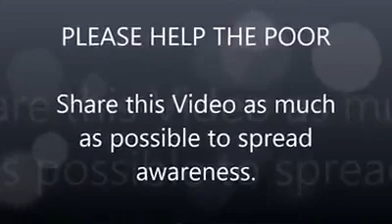KINDLY HELP THE POOR 🙏🙏 WITH THE LITTLE YOU HAVE.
Video from DON.FAITH.🤗😉🤩